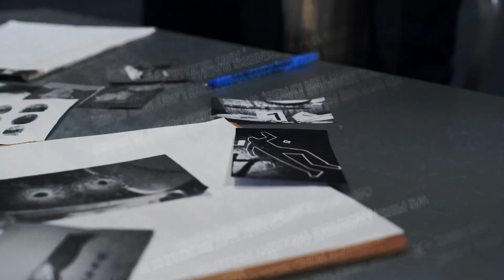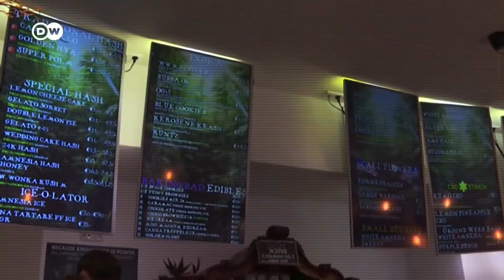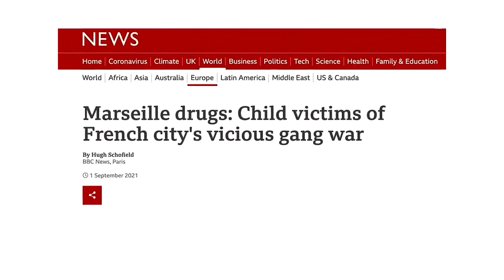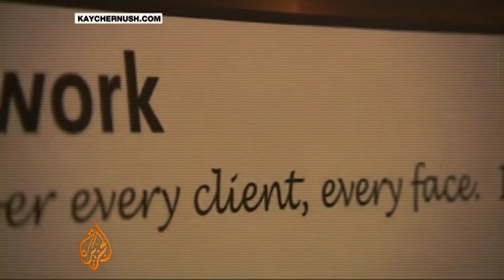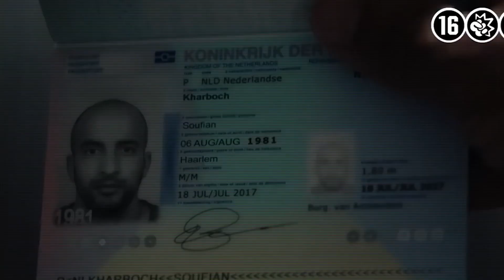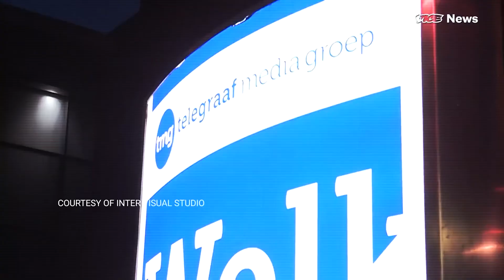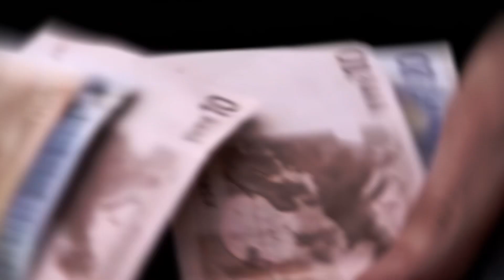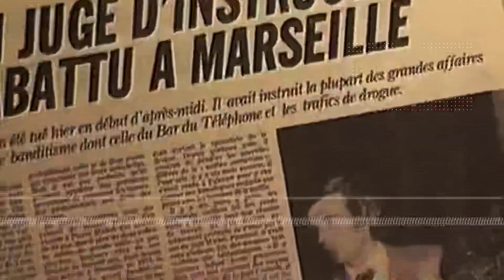Crimescape Comparison Of Holland And France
Welcome back to The Crime Files

Explore the intriguing world of criminal landscapes as we delve into a captivating comparison between Holland and France. Uncover the unique historical, cultural, and legal factors that shape crime in these two European nations. Join us for an insightful journey into the heart of these countries' criminal histories and gain a deeper understanding of how they differ in this engrossing Crimescape Comparison.

Section 107 of the U.S. Copyright Act states: “Not withstanding the provisions of sections 106 and 106A, the fair use of a copyrighted work, including such use by reproduction in copies or phonorecords or by any other means specified by that section, for purposes such as criticism, comment, news reporting, teaching (including multiple copies for classroom use), scholarship, or research, is not an infringement of copyright.” This video and our YouTube channel, in general, may contain certain copyrighted works that were not specifically authorized to be used by the copyright holder(s), but which we believe in good faith are protected by federal law and the fair use doctrine for one or more of the reasons noted above.